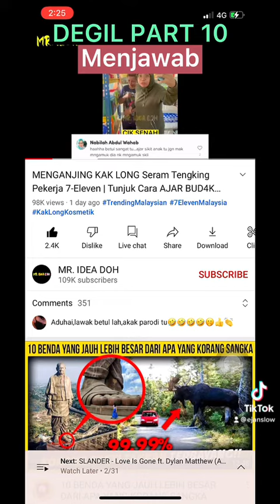Degil part 10 menjawab